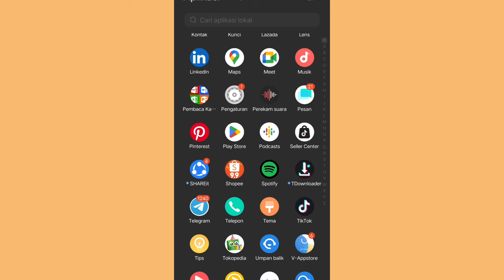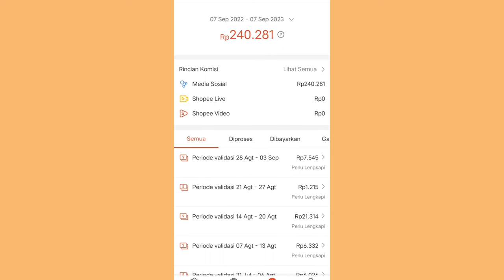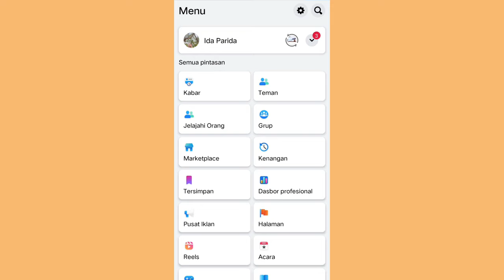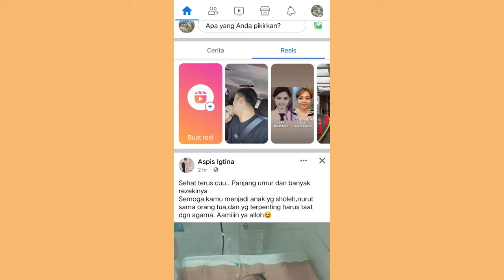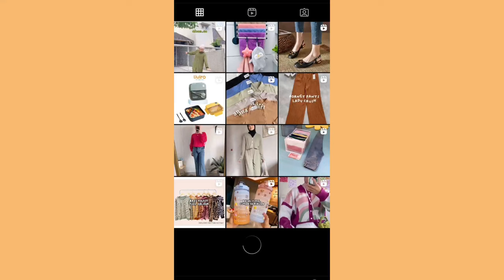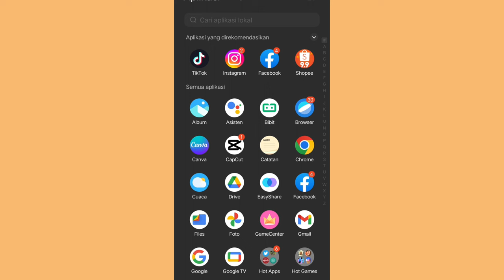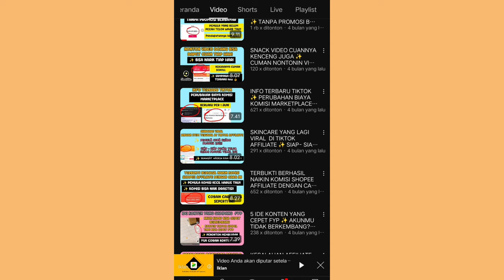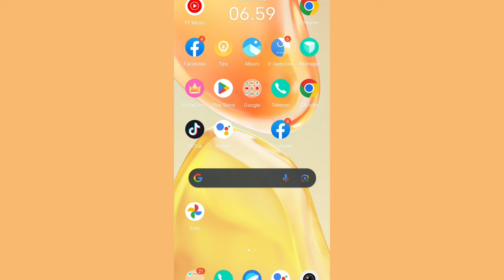JARANG SHARE LINK SHOPEE AFFILIATE TAPI TETEP DAPET KOMISI ✅ KEK MANA, KO BISA?? Pemula harus coba!